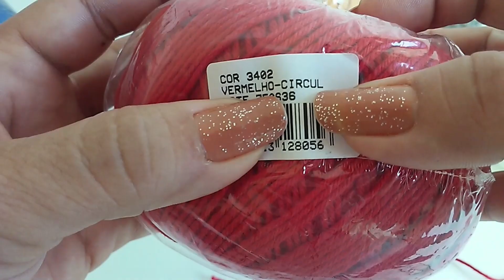(Versão Canhoto) Amigurumi - Jesus Das Santas Chagas Passo a Passo | Tutorial (Parte 1)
Esse Lindo Jesus Das Santas Chagas ficou com 21 cm de muita fofura 😍Ele é Fácil e rápida de fazer!

Fio Amigurumi
Macadamia N° 3148
Mostarda N° 7030
Azul N° 2829
Vermelho N° 3402
Cacau N° 7567
Olho com trava N° 7 mm
Agulha de Crochê N° 2,5 mm
Agulha de tapeçaria
Bastão de cola quente 10 cm
Cola de silicone
Tesoura
Alfinetes
Marcador
Enchimento

Link do meu outro Canal --- Ateliê Croche da Rozangela